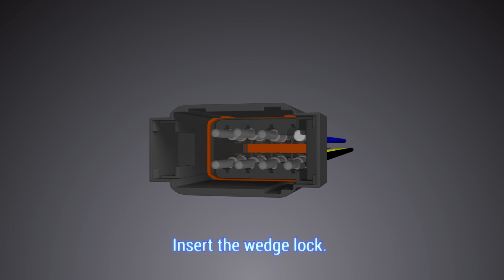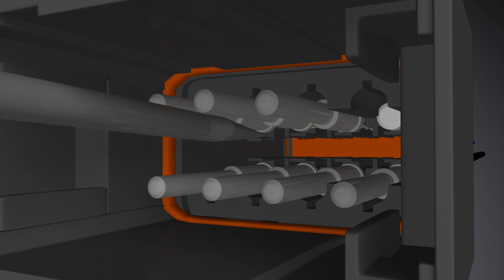Deutsch Connectors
How to assemble and disassemble Deutsch connectors.